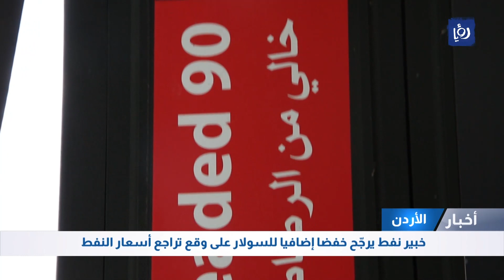النشرة المحلية 28-4-2023